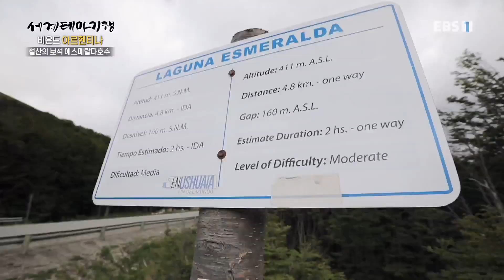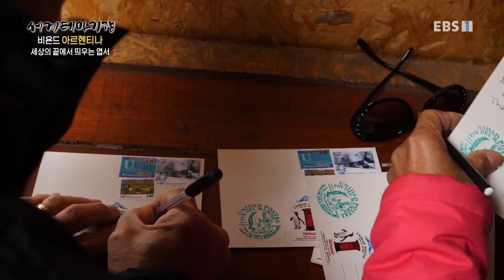세계테마기행 - 비욘드 아르헨티나- 우수아이아, 세상 끝의 사람들_#003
공식 홈페이지 비욘드 아르헨티나- 우수아이아, 세상 끝의 사람들,

우수아이아, 볼리비아 이민자들의 삶 이야기, 푸에르토 알만사의 농장, 에스메랄다 호수,